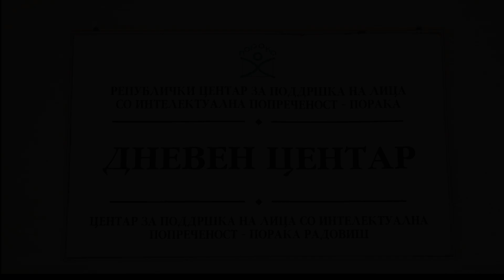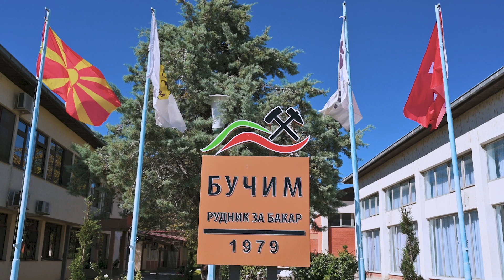Посета на корисниците на РЦПЛИП – ПОРАКА Радовиш 02.10.2024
Корисниците на ПОРАКА Радовиш, заедно со нивните придружници, го посетија рудникот Боров Дол како дел од иницијативата за поддршка на инклузијата на лицата со интелектуална попреченост. Посетата вклучи разгледување на рударските операции и заеднички активности со цел промоција на еднакви можности и интеграција во заедницата

Visit of PORAKA Radovish Members to Borov Dol Mine

Members of PORAKA Radovish, together with their companions, visited the Borov Dol mine as part of an initiative to support the inclusion of people with intellectual disabilities. The visit included a tour of the mining operations and joint activities aimed at promoting equal opportunities and integration into the community.